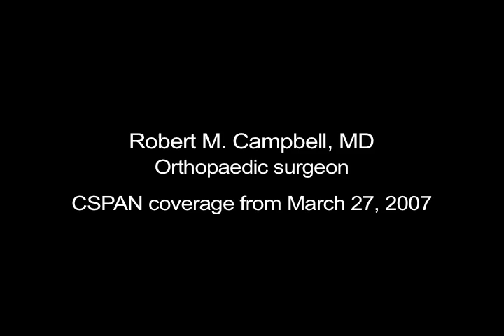VEPTR: Changing Lives -- The Center for Thoracic Insufficiency Syndrome at CHOP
Dr. Campbell testifies before the U.S. Congress about the vertical expandable prosthetic titanium rib (VEPTR) and its live-saving benefits for young patients with thoracic insufficiency syndrome.
The U.S. Food and Drug Administration approved the VEPTR under the Humanitarian Device Exemption program in 2004.